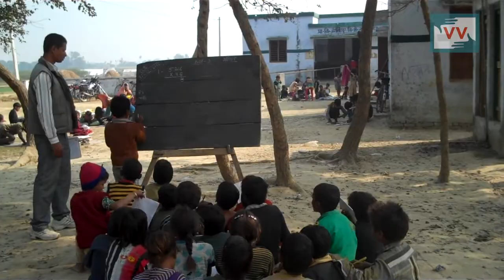Impact: Jangalipur School finally got toilet | Bramhjeet reports for IndiaUnheard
This video was made by a Video Volunteers Community Correspondent Bramhjeet. Community Correspondents come from marginalized communities in India and produce videos on unreported stories. These stories are ’news by those who live it.’ They give the hyperlocal context to global human rights and development challenges. Take action for a more just global media by sharing their videos and joining in their call for change.